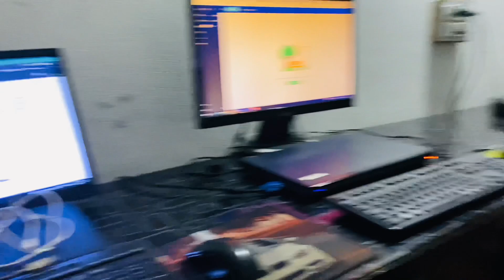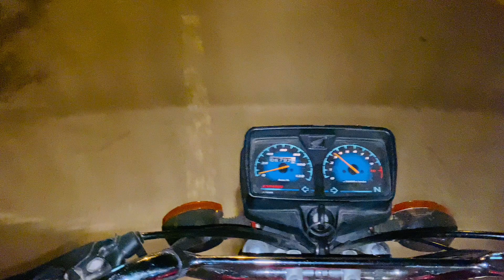MOSAM HUWA HASEEN | BARISH | BHT ENJOY KIYA BARISH MEIN | AHMAD TARIQ OFFICIAL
kasy ho sb umeed krta hn khryt se hn gy aj hum ne barish
 mein bt zada enjoy kiya aj mosam bht ziyada pyara tha kafi
dino se grmi ka zor bht zada tha lekin barish ke wjh se grmi ka
zor tot giya alhumdullilah

ALLAH TALLAH SB KO APNY HIFZO AMAN REKHY OR KARACHI MEIN BARISH KE WJH SE KAFI NUQSAN HUWA ALLAH UN SB KO SBR DE OR UN PR REHM KREY AMEEN SUMAMEEN